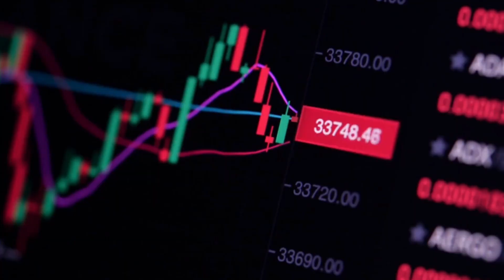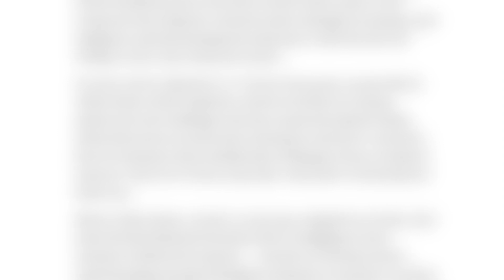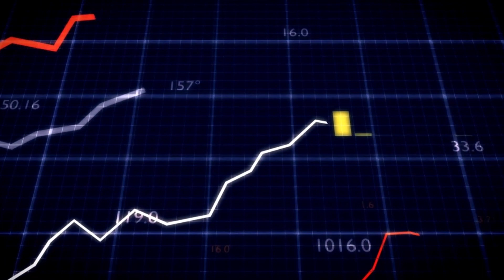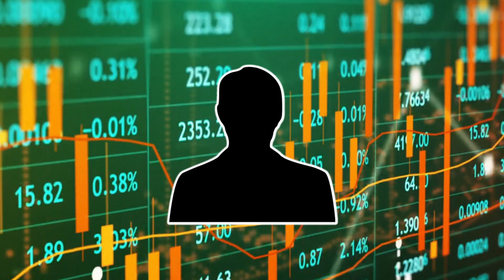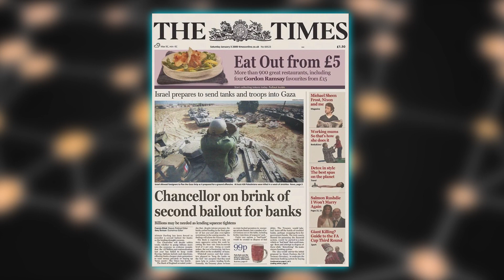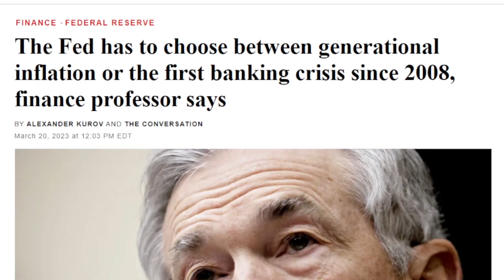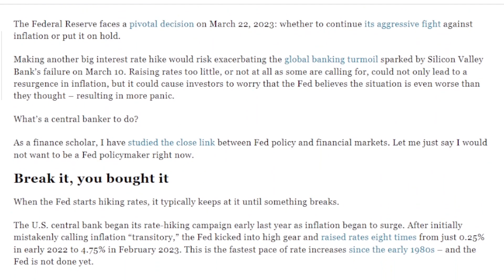Bitcoin Was Made For THIS Moment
Despite the recent turmoil in the economy Bitcoin is still doing very well, why? Bitcoin was created in 2009 immediately after the 2008 Financial crisis. It was created as a response to the current financial system because Satoshi Nakamoto didn't like the way things were handled. Banks were bailed out while the average person suffered the consequences of bankers bad decisions.

In 2023 the collapse of banks like Silicon Valley Bank and Signature Bank is very reminiscent of 2008. This situation may have some people looking to Bitcoin as an alternative to the current system when they don't feel confident with their money in the current one.

Bitcoin:
bc1qplw0p80j3saqg6r293p5g9630jwmhsfymezcp4